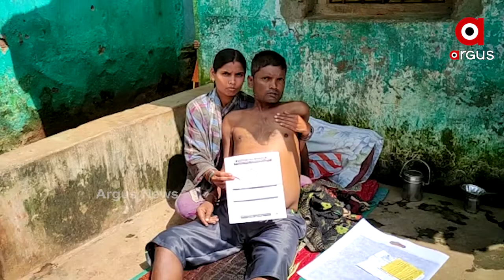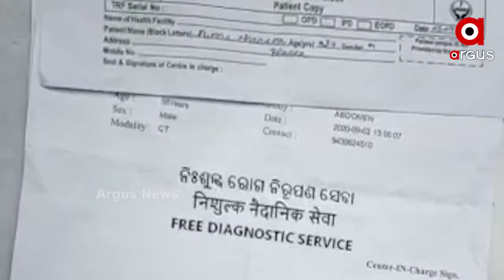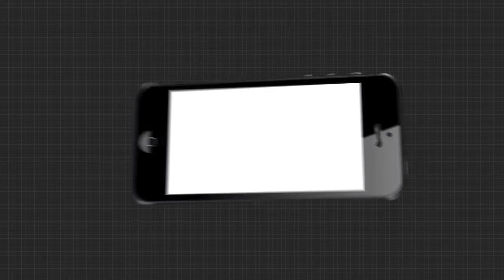ଅର୍ଥାଭାବରୁ ଅଟକିଛି ଚିକିତ୍ସା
ଅର୍ଥାଭାବରୁ ଅଟକିଛି ଚିକିତ୍ସା । ନନ୍ଦପୁର ବ୍ଲକ କୁମାର ସାହିର ପୂର୍ଣ୍ଣଚନ୍ଦ୍ର ବେହେରା କିଡନୀ ରୋଗୀରେ ଆକ୍ରାନ୍ତ ହୋଇଥିବା ବେଳେ ଅର୍ଥ ପାଇଁ ହୋଇପାରୁନି ଚିକିତ୍ସା । ଧାରଉଧାର କରି ଚିକିତ୍ସା କରାଇଥିଲେ ବି ଅଧିକ ଟ୍ରିଟମେଣ୍ଟ କଟକ ଯିବାକୁ ରେଫର କରିଛନ୍ତି ଡାକ୍ତର । କିନ୍ତୁ ସମ୍ବଳ ନଥିବାରୁ ଏବେ ଘରେ ପଡି ରହି ଯନ୍ତ୍ରଣାରେ ଛଟପଟ ହେଉଛନ୍ତି ପୂର୍ଣ୍ଣ